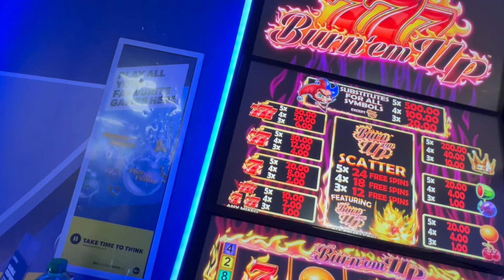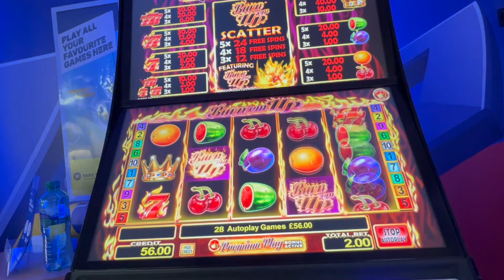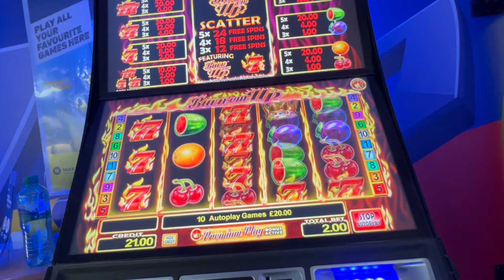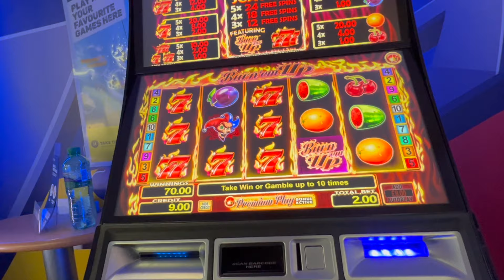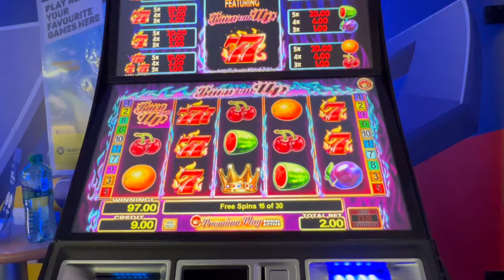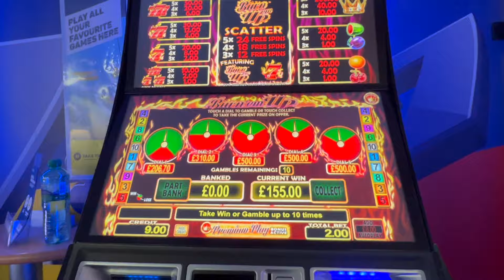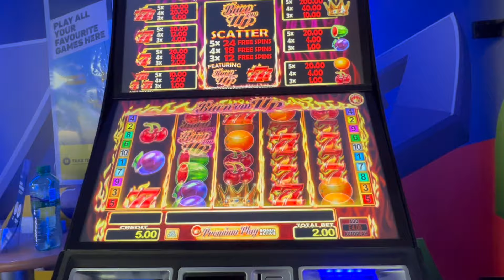Quick Session on Burn'em UP. 30 SPINS?? BOOKIES SLOTS UK. FOBT.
THESE ARE HIGHLIGHTS VIDEOS ONLY AND MOST OF THE TIME I LOSE MONEY SO PLEASE DO NOT TRY AND REPLICATE THIS.

I GO TO RANDOM BETTING SHOPS AROUND THE UK FOR FUN.

I ONLY GAMBLE FOR FUN WITH MY MONEY AND MONEY I CAN AFFORD TO LOSE.

MAKE SURE TO FOLLOW THE LAWS AND REGULATIONS SET BY THE COUNTRY YOU ARE IN.

IF YOU HAVE A PROBLEM WITH GAMBLING PLEASE SEEK FOR HELP

THESE VIDEOS ARE SUITABLE FOR 18+ ONLY